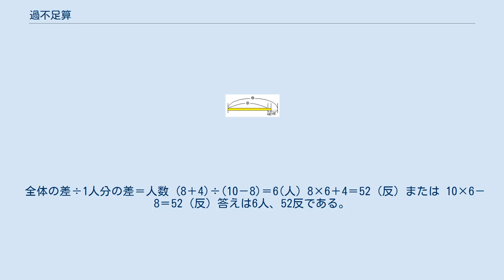過不足算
過不足算（かふそくざん）は文章題の一種。
 ある個数のものを何人かに分けたときの過不足の情報が2つ与えられる。
そこから、人数と全体の個数を求める問題。
 似たような問題に差集め算（さあつめざん）がある。
 いずれも、 全体の差÷1つあたりの差=個数 という式が成り立つ。
 しかし、 小学生には、例題1、例題2、例題3は少し違ったものに映るようなので、3つの型があるとして与えるとよい。
やがて、 彼らは3つの型は結局同じものであると気づく。
 古くは「盈（えい）不足算」ともいわれていた。
 泥棒たちが盗んだ布を山分けする。
布を8反ずつ分けると4反あまり、10反ずつ分けると8反足りない。
泥棒は何人いるか、また布は何反盗んだか。
 全体の差÷1人分の差＝人数 (8＋4)÷(10－8)＝6(人) 8×6＋4＝52 (反) または 10×6－8＝52 (反) 答えは6人、52反である。
布を8反ずつ分けると12反あまり、10反ずつ分けると2反あまる。
 全体の差÷1人分の差＝人数 (12-2)÷(10－8)＝5(人) 8×5＋12＝52 (反) または 10×5+2＝52 (反) 答えは5人、52反となる。
布を8反ずつ分けるには2反不足し、10反ずつ分けるには12反不足する。
 全体の差÷1人分の差＝人数 (12－2)÷(10－8)＝5(人) 8×5-2＝38 (反) 10×5-12＝38 (反) 答えは5人、38反となる。